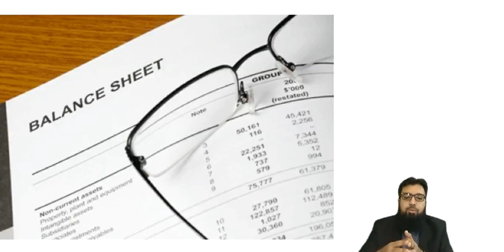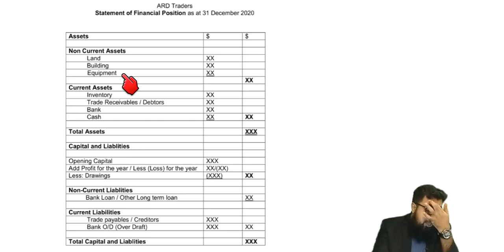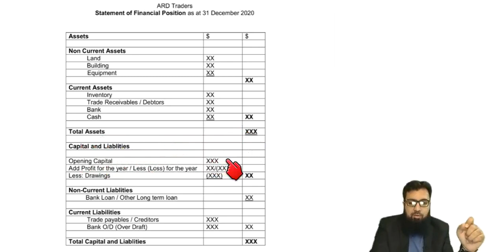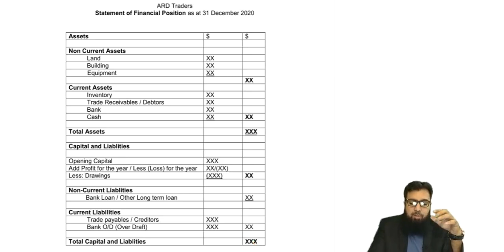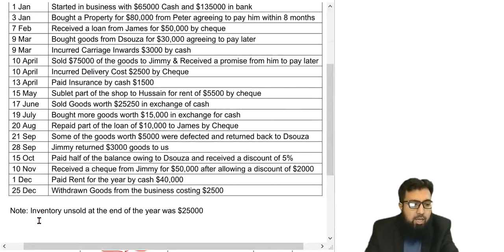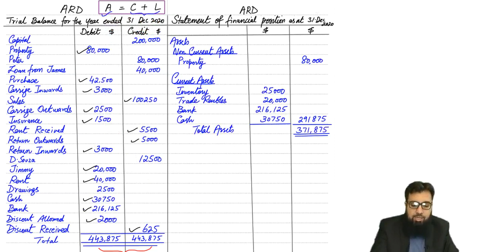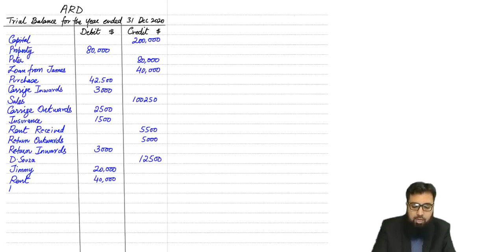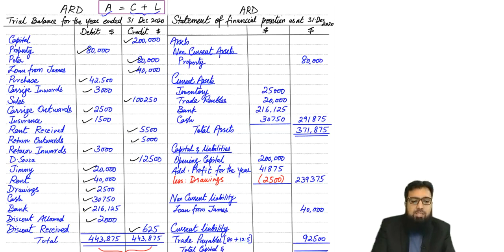Accounting Basics Part 8 - Balance Sheet - Statement of Financial Position | Urdu / Hindi